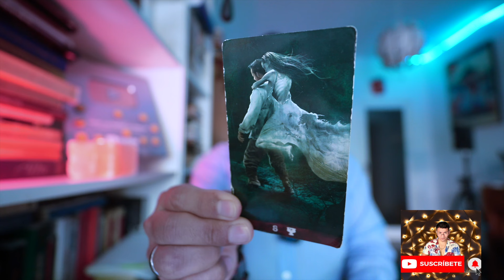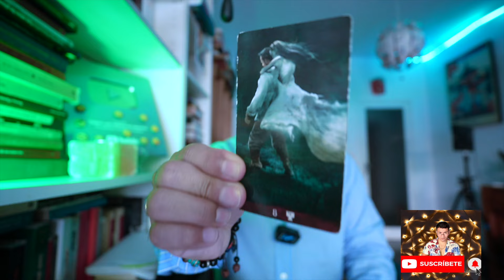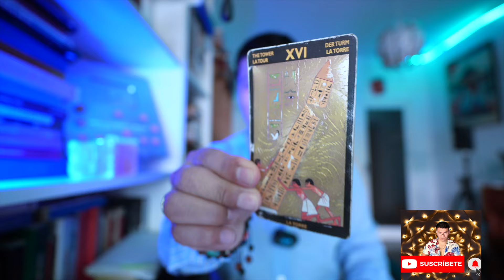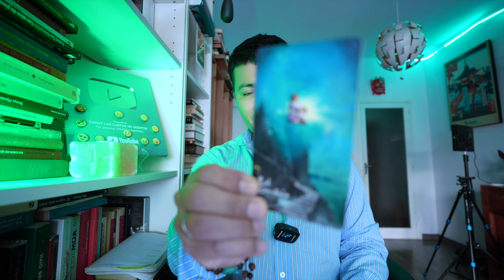ARIES ♈️ URGENTE ‼️ LLEVAS LA MU3RTE EN TU ESPALDA 😱 HAY UN BLOQUEO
Bienvenid@s Aries ♈️   ‼️